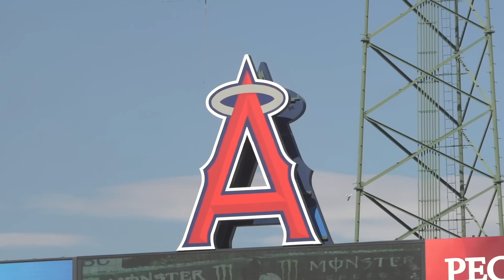Dirt Shark - 2015 Monster Energy Supercross A3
Dirt Shark hits the sunny Southern California SX pits of Anaheim and gets all the inside on the Rivalries and Drama going to down in the 2015 Supercross Series. with some bad ass exclusive riding footage.